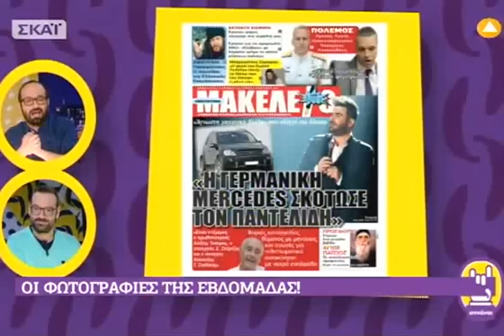Οτινάναι: ΜΑΚΕΛΕΙΟ: Η Γερμανική Μερσεντες σκότωσε τον Παντελίδη